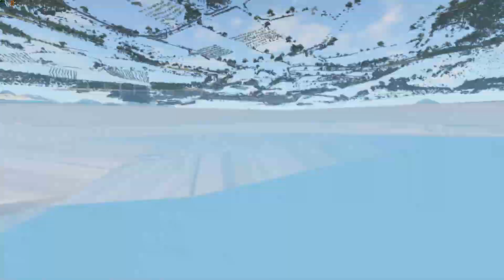Cars vs Ramp / BeamNG.Drive